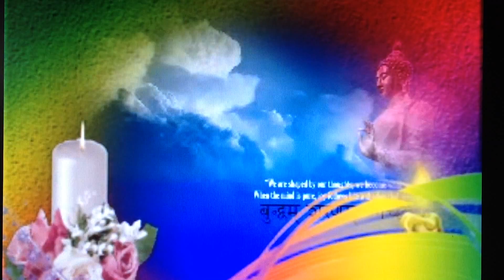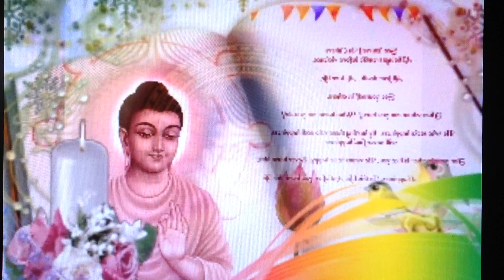Do not accuse to a good person . If you accuse  you have  to have  a five  function of morals be for you accuse.